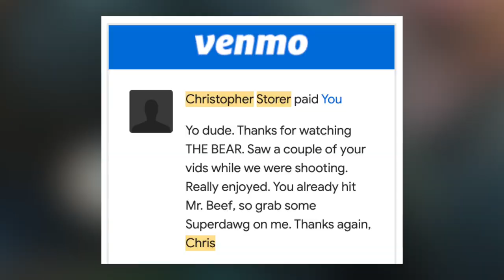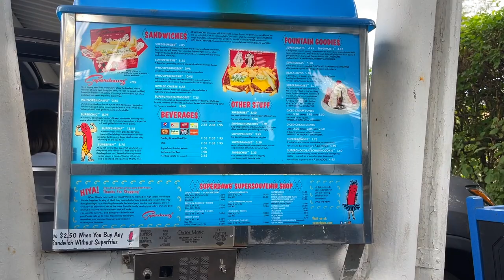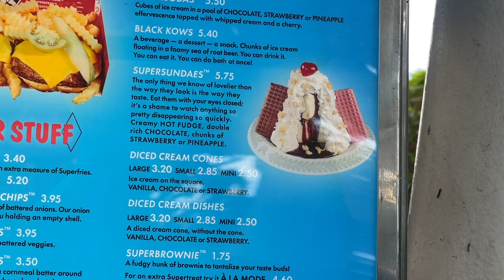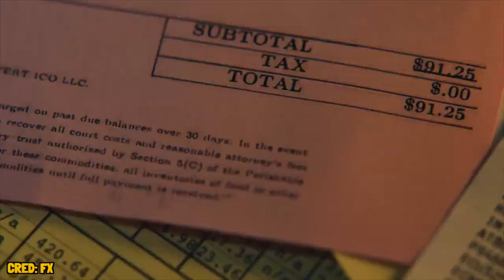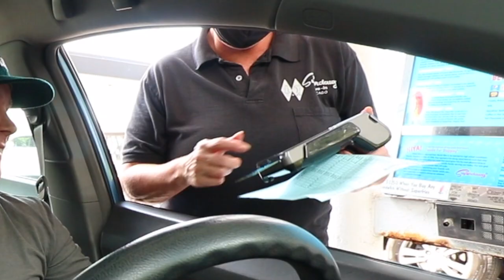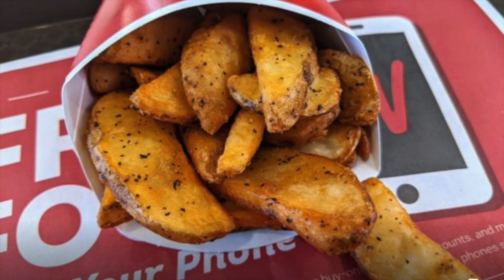Eating the iconic Superdawg® Drive-In Hot Dog & Fries 🌭🍟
This is SuperdawgDriveIn in the northwest part of ChicagoIllinois thanks to Christopher Storer's donation. ChicagoStyleHotDog on the vlog? Yes indeed. Let's showcase this iconic institution and also point out just how geeked I was to get this donation. BIG DAY, YOU GUYS.